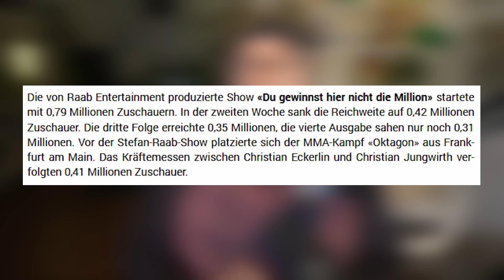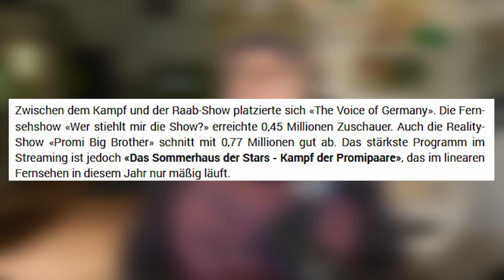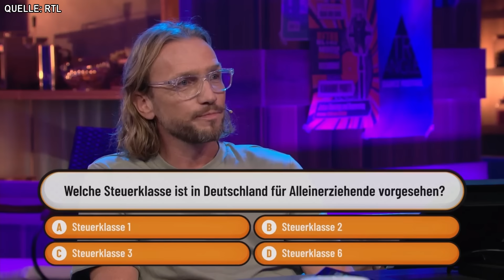QUOTENABSTURZ! RAAB AM ENDE?!?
Die sechste Folge von Stefan Raabs neuer Show DGHNDM!

Er ist wieder da! "Du gewinnst hier nicht die Million bei Stefan Raab" immer mittwochs um 20:10 Uhr auf RTL+. Der Name ist hier Programm, denn es gibt die fantastische Gewinnsumme von 1 Million Euro zu gewinnen – und die lässt sich Stefan Raab natürlich nicht so einfach aus der Tasche ziehen. Er moderiert und stellt die Quiz-Fragen. Er tritt in Duellen gegen seine Herausforderer an. Wechselnde Gast-Moderatoren wachen immer wieder über die Spielrunden. Den Anfang macht Publikumsliebling Elton. Er wird in den ersten drei Shows den unbändigen Ehrgeiz seines alten und neuen Chefs genau im Auge behalten.

Das ist wirklich ein Comeback nach Maß! Erst der Boxkampf gegen Regina Halmich, dann Platz 1 in den Charts mit "Pa aufs Maul" und jetzt startet endlich auch noch Stefan Raabs neue Show. Da stellt sich nur noch eine Frage: Wer gewinnt zuerst die 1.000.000€ gegen den Showtitanen?!

Das beste aus TVTotal, Schlag den Raab und ganz viel Stefan, dieses geniale neue (und irgendwie alte Rezept) wird jetzt auch von mir kommentiert, parodiert und analyiert, deinem OnionDog.
Natürlich mit allen Highlights und allen interessanten Szenen.